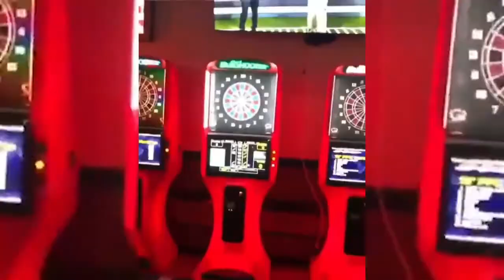1 in a Million Luckiest Moments Caught On Camera ! Caught On Security Cameras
1 IN A MILLION LUCKIEST MOMENTS EVER CAUGHT ON CAMERA/SEE TO BELIEVE MOMENTS..